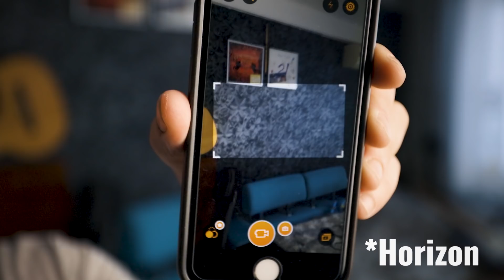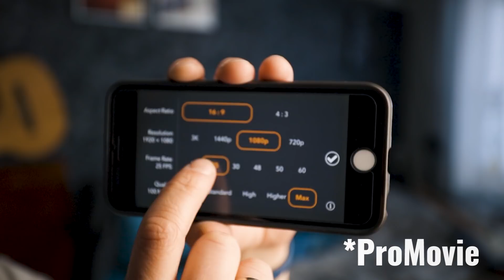Как снимать на смартфон. Советы по видео-съемке для начинающих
В этом видео я хочу рассказать о том как лучше снимать себя на смартфон. Я разделил видео на 3 простых пункта. И постарался максимально сжато и доступно рассказать что надо сделать чтоб получился приемлимый результат.
1) Горизонтальная съемка
2) Звук
3) Экспозиция и фокус
Если возникли вопросы. Пишите.